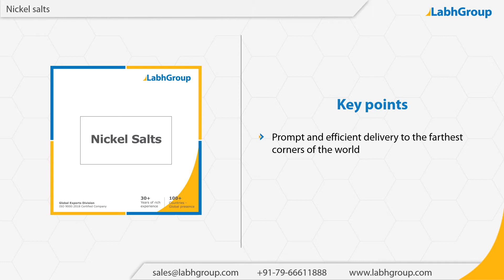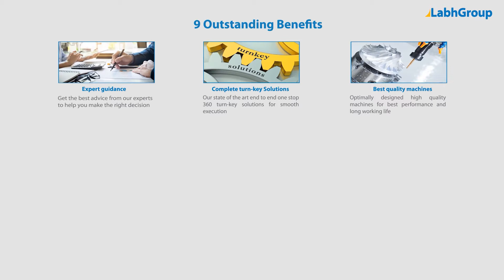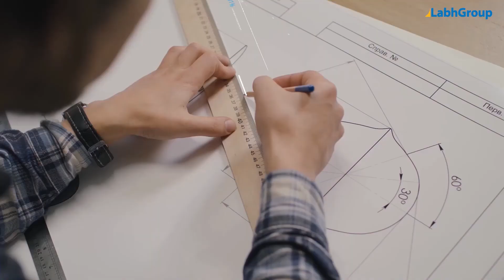Nickel salts | Labh Group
Best quality Nickel salts from Labh Group - A Global leader with 30+ years of experience and presence in 100+ countries worldwide and serving 10,000+ delighted customers throughout the world.

► Salient features : Nickel salts

You are invited to buy Nickel salts from Labh Group